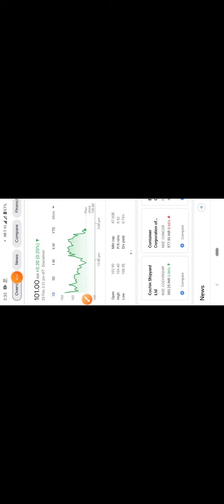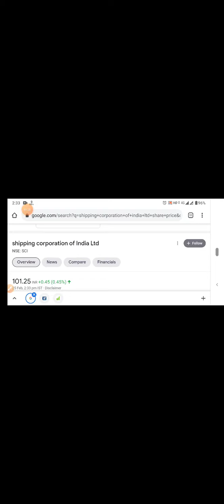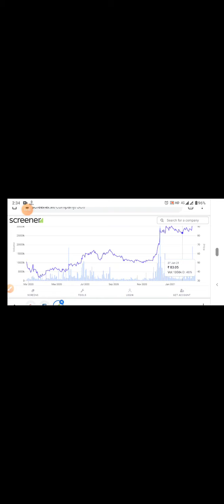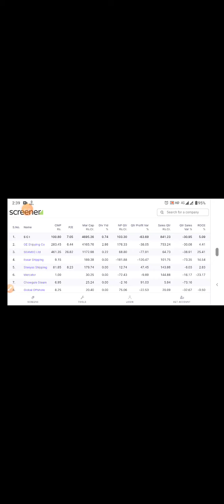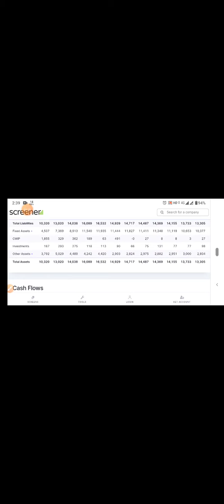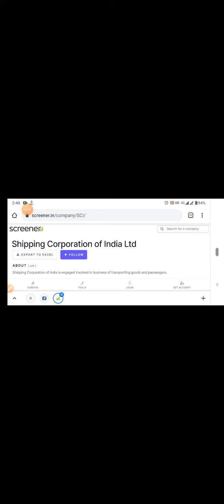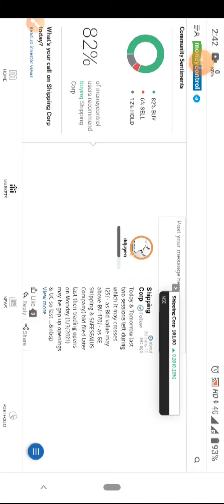Shipping corporation of India Ltd । अभी और दूरी तय करनी है।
shipping corporation of India Ltd

Created By:-

Swamijis Vlog